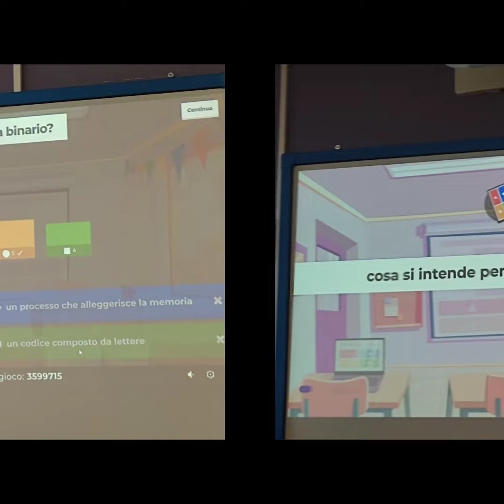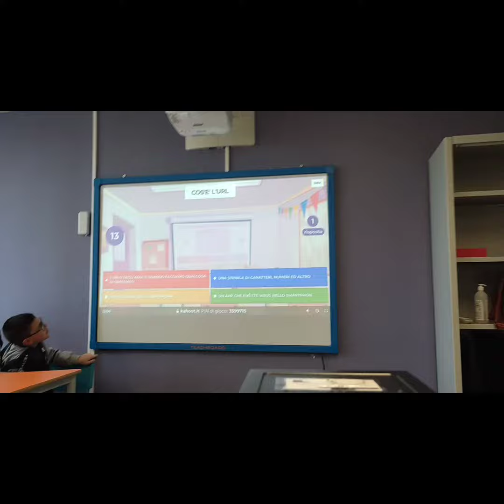"L' esercito del selfie"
Video realizzato dai ragazzi della scuola secondaria all' interno del PON "LA RETE".
Un grazie particolare a Martina Caravello 2° C.